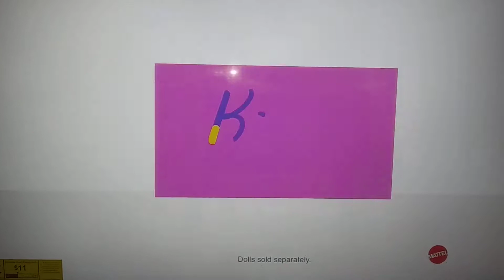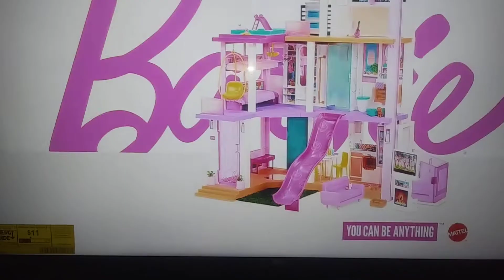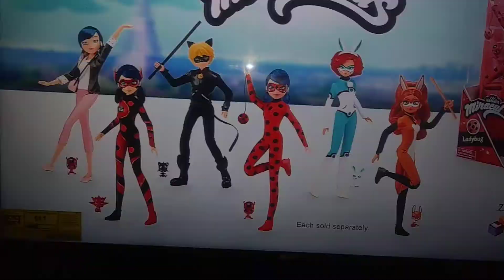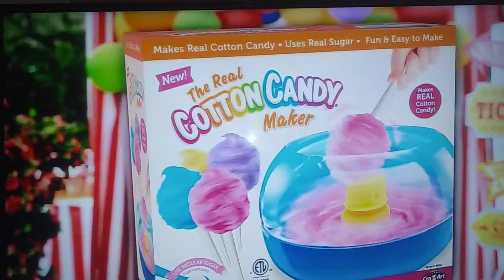Nickelodeon Commercial Break April 2st 2022.